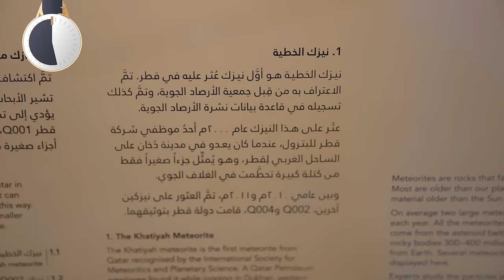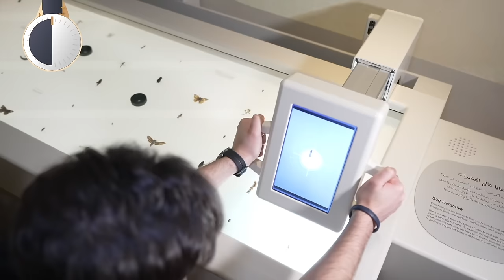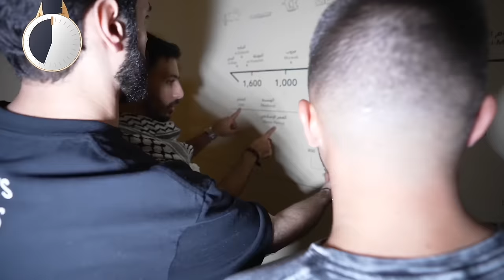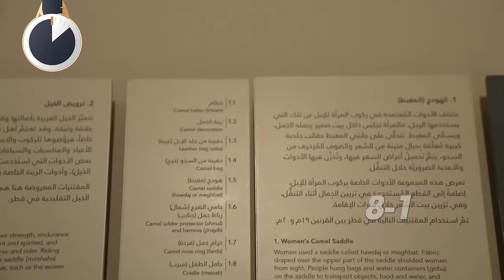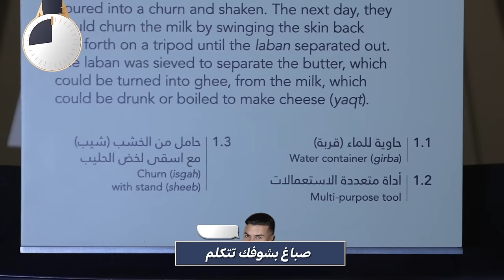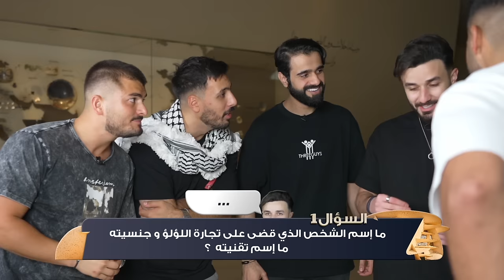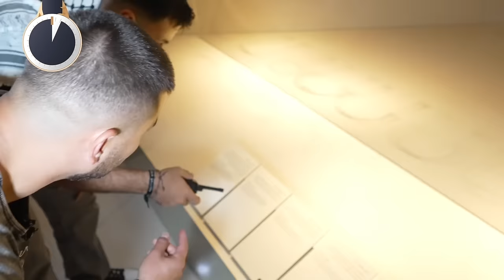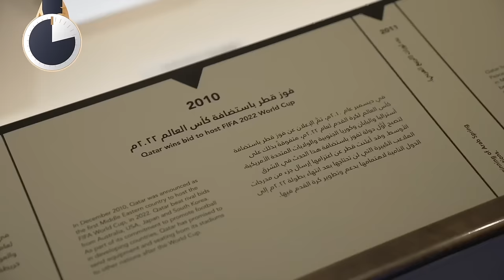تحدي معلومات مع صناع المحتوى في متحف عملاق !🔥( حلقة خاصة )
في حلقة اليوم بناخذكم في رحلة ممتعة داخل متحف قطر الوطني 😍
8 صالات مختلفة من أصل 11 بيكون فيها التحدي !
الغاز ومعلومات مختلفة تقدم جزء من تاريخ دولة قطر القديم والحديث 🇶🇦
فريق محمد عدنان ، أسامة مروة ، رضا الوهابي ، يتحدى فريق عبدالله الغافري ، محمد صبّاغ ، وسام قطب
انقسمنا لفريقين اثنين وقامت بينا المنافسة
تحدي المعلومات بشكل مختلف، من سيفوز ؟ 🤔
مشاهدة ممتعة ❤️

شكراً لمتاحف قطر وقطر تبدع على هذه الفرصة الجميلة واتاحة المجال لتصوير الحلقة الخاصة ❤️

شاهد آخر حلقة :
تحدي المعلومات - عالم البطولات 🥇🔥

تابع صفحاتنا❤️
عبدالله الغافري